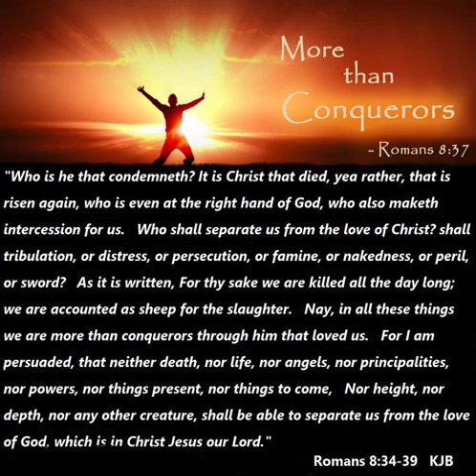Who Then Is The One That Condemns?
THE HOLY WORD OF GOD ROMANS 8:34